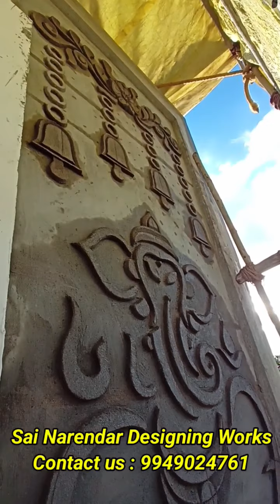outer valuation flower gantala Ganesha designing